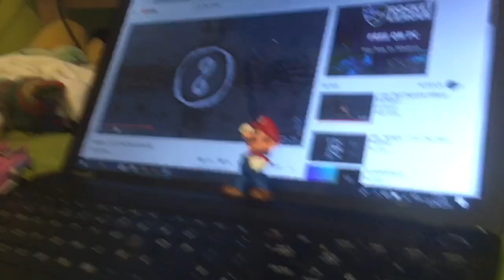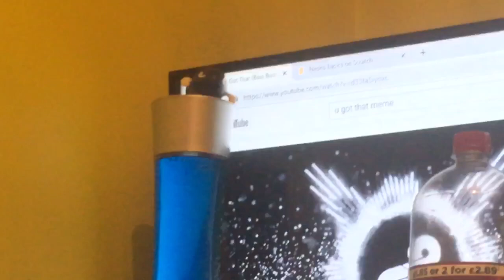IRON MAN’S HOUSE PARTY PROBLEM 2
God damn it. They’ve fucking done it again.

WARNING: Use of swearing